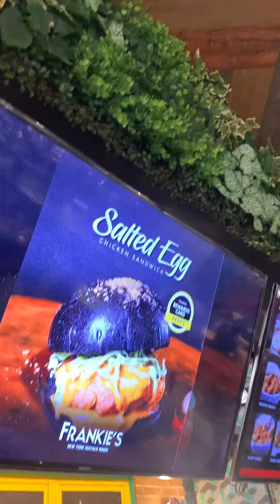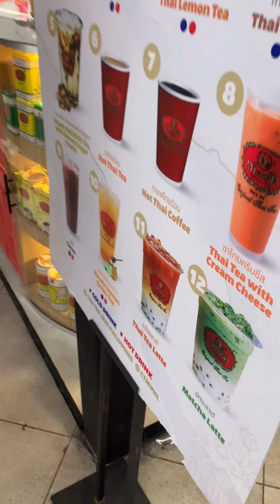DAHIL MATAAS ANG GRADES NILA SUKLIAN NATEN PAG SISIPAG NILA SA PAG AARAL🏀☝